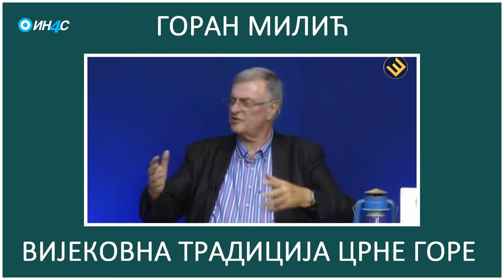ИН4С: Горан Милић. Вијековна традиција Црне Горе.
Горан Милић, један од најпознатијих ТВ новинара из бивше Југославије, износи своје утиске из недавне посјете Црној Гори.

ИН4С je информативни портал и продукцијска кућа која је настала са циљем јачања критичке свијести и стварања демократске јавне сфере у Црној Гори. Скоро деценија рада и стварања чини нашу видео продукцију једном најозбиљнијих и најпрофесионалнијих продукцијских кућа у региону.